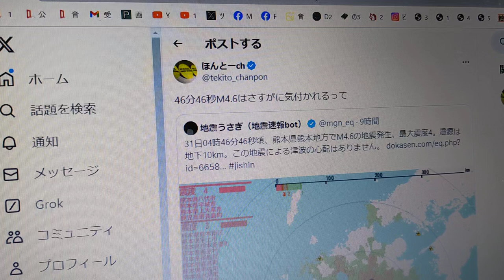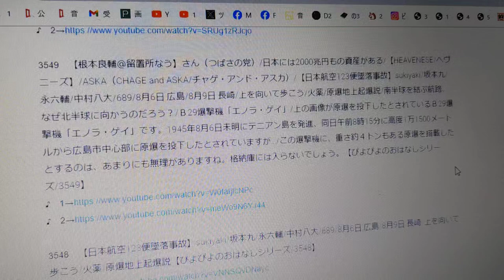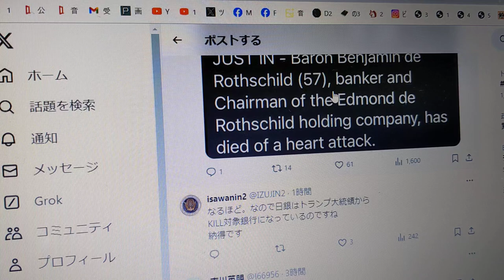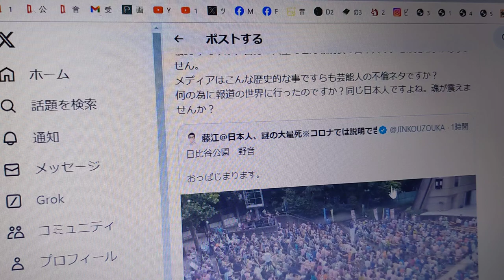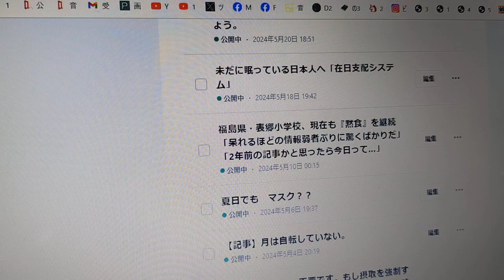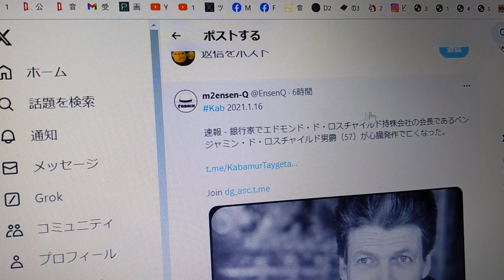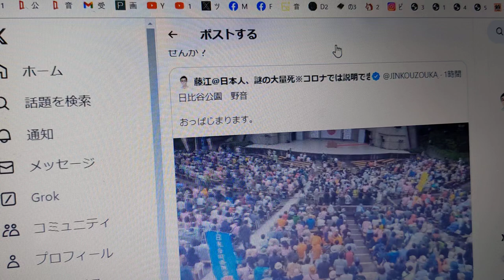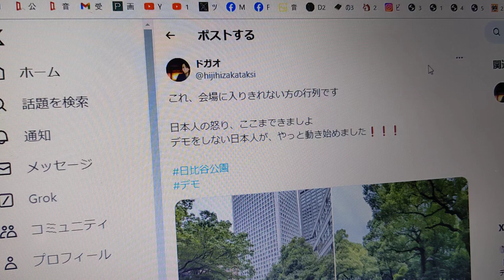【女性のブラジャーとヘルメット】46とは？日比谷公園、入りきらない/2024年5月31日金曜日/ザ・ファブルの主人公だけ/50分間で19+26/津久井やまゆり園/社会福祉法人かながわ共同会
♪　日本銀行の株主は、エドモンド・デ・ロスチャイルド。

♪　【閲覧注意/この三角ピラミッド世界に復讐する】これができるのは、ザ・ファブルの主人公だけ/50分間で19+26/津久井やまゆり園/社会福祉法人かながわ共同会

3568　【二重国籍 VS 学歴詐称/敬称略】大津綾香/つばさの党/政治家女子48党/NHK党/立花孝志/『HEAVENESE/ヘヴニーズ』/ASKA（CHAGE and ASKA/チャゲ・アンド・アスカ）/なるとアカデミー/野草雑草を食べるカヰフ4thチャンネル/『キリステルセイフ/大都会/クリスタルキング/HEAVENESE/ヘヴニーズ』/【小池百合子、学歴詐称疑惑が再燃でも「3選確実」/ヤフー・ニュース/Yahoo!ニュース】/未来党/大石あきこ（れいわ新選組）/超次元ライブ/ミナミAアシュタール/電線音頭/6憶円/明治天皇すり替え/『ゴクウ/寺沢武一』/東京都/1500万円/無担保融資/公務員による外国人の優遇/外国人起業家の資金調達支援事業【ぴよぴよのおはなしシリーズ/3568】

3567　48/ピアノが弾けるようになる方法【必殺技の運指/運指は重要/いろいろな表示記号は、無視しましょう】ブラジャーは胸を垂らす。15年間の研究で結論。/【びんぼ♬さん】総理大臣なんてディープ・ステートの下っぱの下っぱよ。/あなたはマイナンバーカードを持っていますか？/田中真紀子氏のご息女、木宮みつき氏が都知事選挙出馬表明！/超ネサラ・ゲサラ NESARA GESARA/超グレート・リセット/波平でgoさん/替え玉/影武者/ゴムマスク/ポロネーズ 第6番 変イ長調 作品53『英雄』/練習曲 作品10 第5番 変ト長調『黒鍵』/練習曲 作品10 第12番 ハ短調『革命』/練習曲 作品25 第12番 ハ短調 Op.25 No.12『大洋』/練習曲 作品25 第1番 変イ長調 Op.25 No.1『エオリアン・ハープ』/即興曲第4番 嬰ハ短調 遺作 作品66/幻想即興曲/Fantaisie-Impromptu/ショパン/ブラック・ジョーク/Black Joke/Casiopea/カシオペア/T-SQUARE/THE SQUARE/羽田健太郎（はねだけんたろう）/ナニワエキスプレス/天才ピアニストゆうこりん（ジャズ/jazz）/高木里代子（たかぎりよこ/ジャズ・ピアニスト/jazz）/山下洋輔（やましたようすけ/ジャズピアニスト/jazz）/熊蜂の飛行/くまばちのひこう/ピアノソナタ 第8番ハ短調 作品13『悲愴大ソナタ』第1楽章/ベートーヴェン/紡ぎ歌 ハ長調 Op.67-4 U 182/つむぎうた/メンデルスゾーン/愛の夢 第3番 変イ長調/Liebesträume/リスト/『ゴクウ/寺沢武一』/『いぬやしき/奥浩哉/木梨憲武』/『ルパン三世 カリオストロの城/Lupin The Third/The Castle of Cagliostro』/アルセーヌ・ルパン/Arsène Lupin/東京都/1500万円/無担保融資/公務員による外国人の優遇/外国人起業家の資金調達支援事業【ぴよぴよのおしゃべりクラシック・シリーズ/61】【26/ポピュラー音楽/ピアニストぴよぴよのすぐに弾けますシリーズ/アニメソング/テレビ主題歌/映画音楽/歌謡曲/J-POP/イージー・リスニング/童謡/唱歌/演歌/軍歌/他】【ぴよぴよのおはなしシリーズ/3567】

【やばい】19人の方は生きている/誰も死んでいなかった/やらせ/演劇/お芝居/事件などおきていない/相模原障害者施設殺傷事件/津久井やまゆり園/座間9遺体事件/クライシスアクター

♪　【日本航空123便墜落事故】sukiyaki/坂本九/永六輔/中村八大/689/8月6日 広島/8月9日 長崎/上を向いて歩こう/火薬/原爆地上起爆説